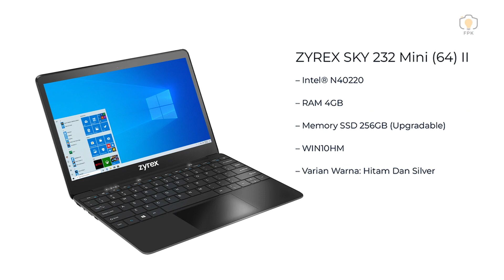5 Laptop Di Bawah 5 Jutaan Paling Worth it ‼️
Halo kakak!
Selamat datang di Cerita FPK segmen

Yang mau jadi pengusaha sukses, kaya raya bak sultan, angkat tangannya yuk!!

Zaman sekarang di mana pun dan kapan pun teknologi menjadi salah satu kebutuhan oleh para pengusaha, salah satunya laptop. Kali ini, FPK bakal share ke kalian mengenai 5 rekomendasi Laptop Di Bawah 5 JUTAAN untuk para pengusaha.

Ingin punya laptop dengan harga terjangkau? kira-kira ada apa aja ya? Ada beberapa brand terkenal yang masuk dalam daftar kali ini, seperti Lenovo, HP, Dell dll.

Penasaran kan? Tonton sampai beres yaaa

Btw mau bahas topik apalagi nih? Komen dibawah guys!